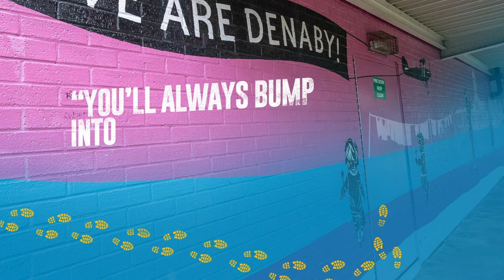Get Doncaster Moving - Angela's Story